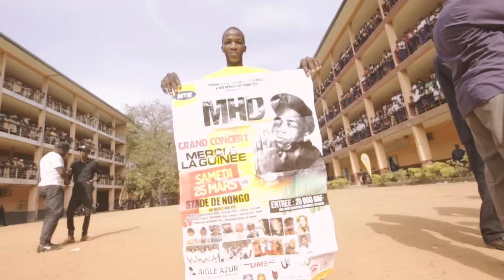MHD - AFRO TRAP Part.7 (La Puissance) [Major Lazer Remix]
Directed by Elisa Parron
Additional images : Clyde Munroe & Hannibal Mahé

EP Remixes by Mad Decent available soon!

Global hitmaking trio Major Lazer - comprised of Diplo, Walshy Fire and Jillionaire - delivers a brand new remix of French rap sensation MHD’s “AFRO TRAP Part.7 (La Puissance).” In a melting pot of cultures, the critically acclaimed group adds an infectious afrobeat flavor to the single. Major Lazer consistently surprises fans with unexpected collaborations and this forward-thinking remix of “AFRO TRAP Part.7 (La Puissance)” is no exception.

03/16 : Zénith Nantes
03/17 : Zénith Paris
03/23 : Zénith Lille
03/24 : Zénith Rouen
04/13 : Coachella
04/20 : Coachella

Prod : Dany Synthé
Remix : Major Lazer
Label : Artside Under Exclusive License to Mad Decent